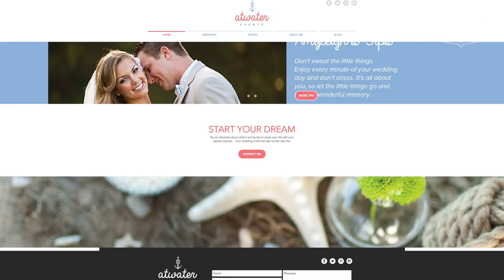FAU Alumni Success Story: Developing my own event planning business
Many students are coming to FAU's Career Center interested in a career in event planning. We have tips on what courses to take. Plus, we get an insider's view from event planner and FAU alumna Amyleigh Atwater.